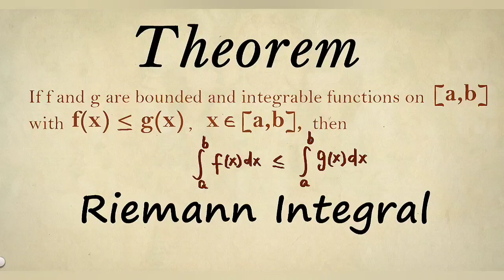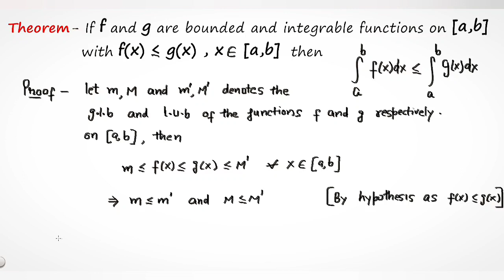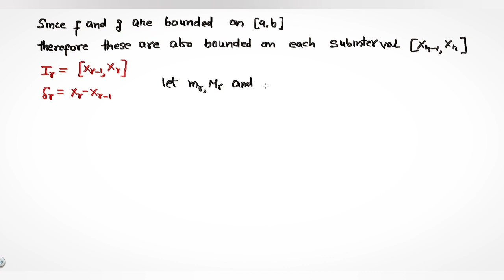Theorem || if f and g are bounded function on [a,b] || riemann integral || bsc msc mathematics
Riemann integral, Theorem of Riemann integral
These are Riemann integration and Lebesgue integration.

Of these two Riemann integration is simpler and this is the one we look at here.

There are multiple equivalent ways of defining the Riemann integral.
The one we will look at in this video is called the Darboux definition.

The Darboux definition is easier to work with and prove things with than the original definition that Riemann first used, but is ultimately equivalent to the original Riemann definition.

It defines a function to be Riemann.integrable if the supremum over all dissections of the lower Riemann sums is the same as the infimum over all dissections of the upper Riemann sums. This value is then the value of the integral.

We explain and motivate this definition in the video and also give an example of proving a function is Riemann integrable over an interval and o different example of proving a function isn’t Riemann integrable over an interval.

Contents:
Part 1 - Definition of a dissection/partition
Parts 2 to 4 - Riemann Sums
Part 5 - Definition of Riemann Integration
Part 6 - Example of proving a function is Riemann Integrable